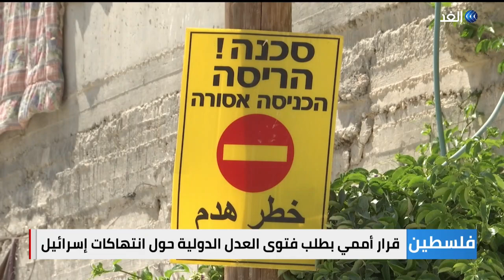ترحيب فلسطيني بتصويت الأمم المتحدة لقرار ضد الاحتلال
رحبت الرئاسة الفلسطينية بتصويت الجمعية العامة للأمم المتحدة، لصالح قرار طلب فلسطين حول ماهية وجود الاحتلال الإسرائيلي في الأراضي الفلسطينية بما فيها القدس، قبل تحويله إلى محكمة العدل الدولية، وكذلك تأييد حق الشعب الفلسطيني في تقرير المصير، هذا وصوت على القرار الأممي  87 دولة، وعارضته 26 دولة، فيما امتنعت 53 دولة عن التصويت.. المزيد في تقرير حازم الزميلي